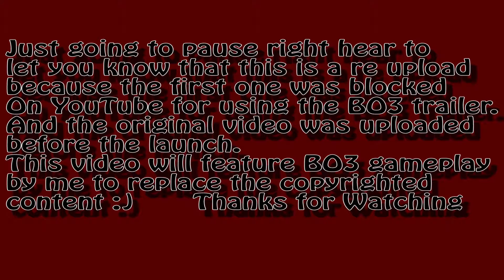Should You Get Black Ops 3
This is a re upload because the 1st one was removed for copyright
And please let me know if you want to see more BO3
Links: